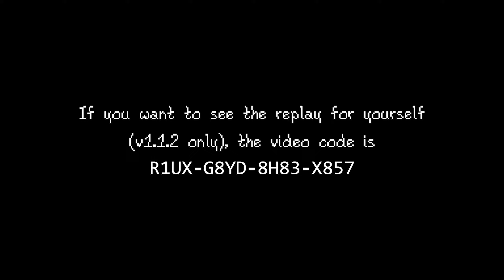Splatoon 3: Mahi-Mahi Resort video replay glitch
When I was trying to capture this replay, my original recording screwed up,
 so I had to re-record it, and I ended up finding this glitch by accident.

Basically, let a replay in Mahi-Mahi Resort play out
 until the water level drops and then restart it.

This was recorded on version 1.1.2 and will probably be patched in a future update.

You can see the full archive of this replay here, if you want (everything is identical past the 4:13 mark, though)